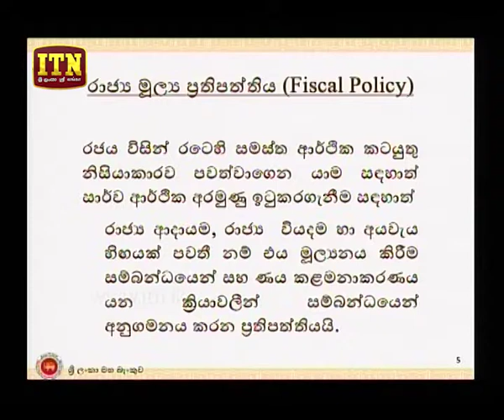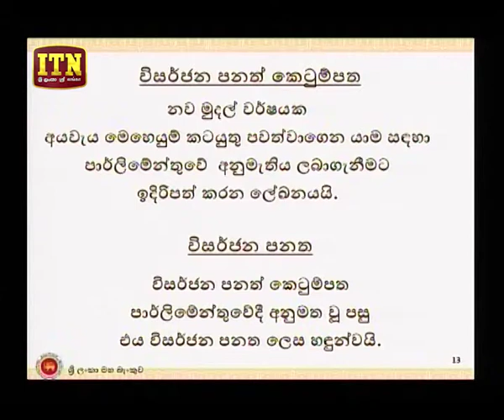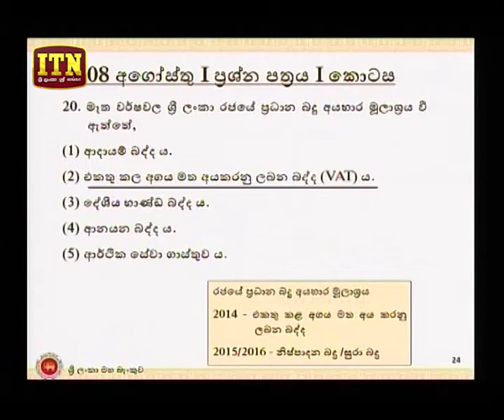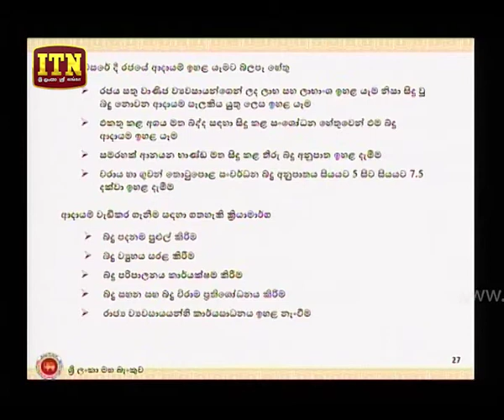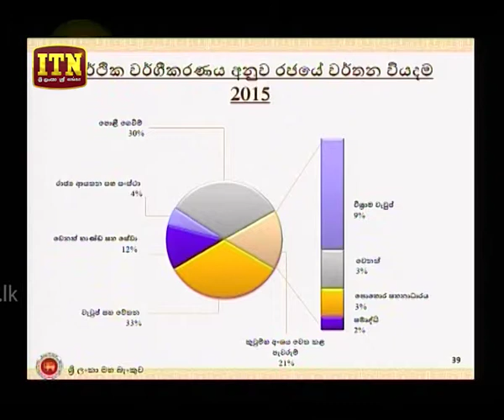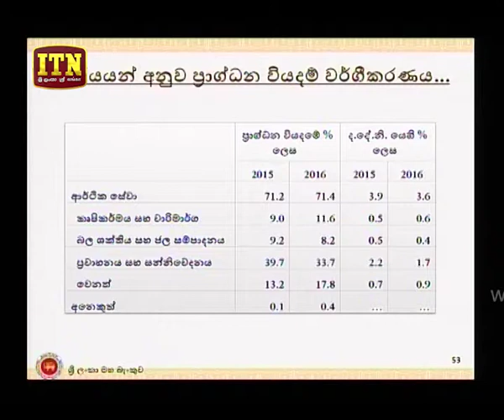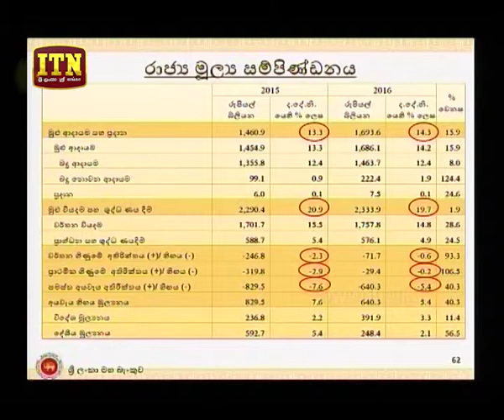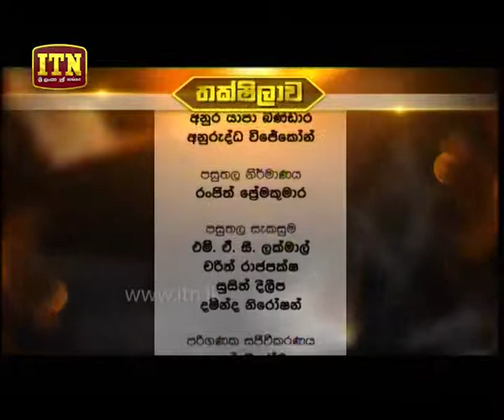"තක්ෂිලාව" - ජූලි 19 බදාදා - රාජ්‍ය මුල්‍ය අංශයේ මෑත කාලීන ප්‍රවණතා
ස්වාධීන රූපවාහිනී සේවය හා එක්ව ශ්‍රී ලංකා මහා බැංකුවේ අනුග්‍රහයෙන් හා සම්පත් දායකත්වයෙන් බැංකු විදු පියෙස සම්බන්ධීකරණයෙන් ඉදිරිපත් කරන "තක්ෂිලාව"

2017 අ.පො.ස. (උසස් පෙළ) ආර්ථික විද්‍යාව හදාරන ශිෂ්‍ය ශිෂ්‍යාවන් සඳහා